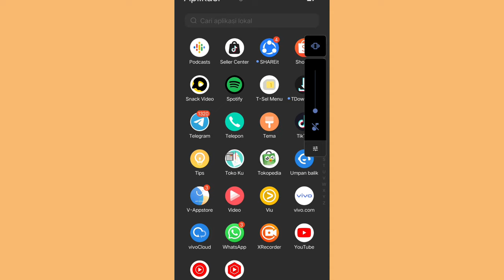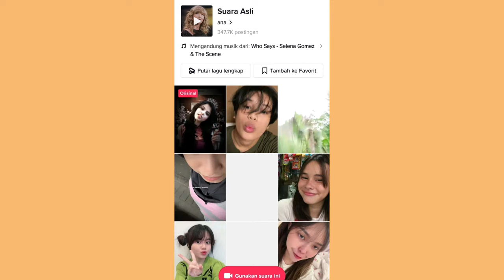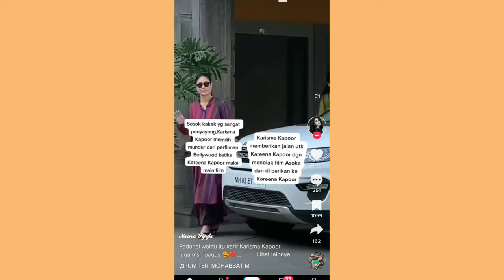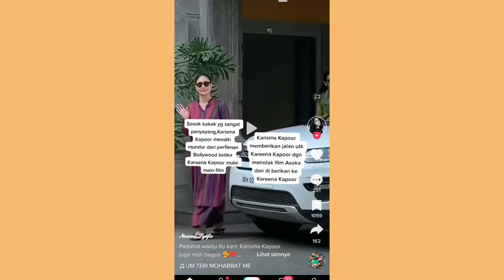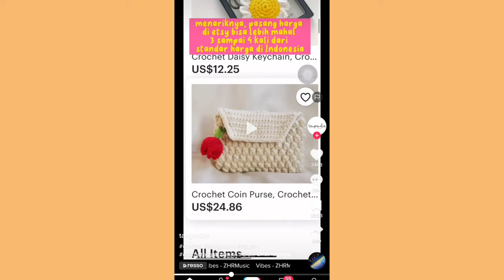VIDEO TIKTOK YANG LAGI VIRAL DI BULAN MEI ✨ TRENDING PAKE VIDEO KAYA GINI ✅ YUK BISA FYP